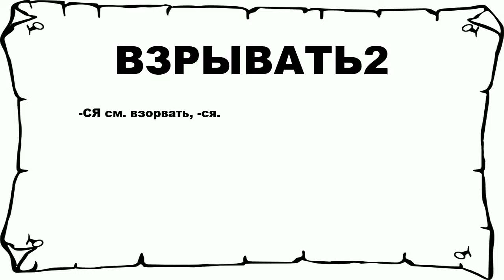ВЗРЫВАТЬ2 - что это такое? значение и описание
Хочешь знать что значит ВЗРЫВАТЬ2? тогда слушай до конца.

 -СЯ см. взорвать, -ся.